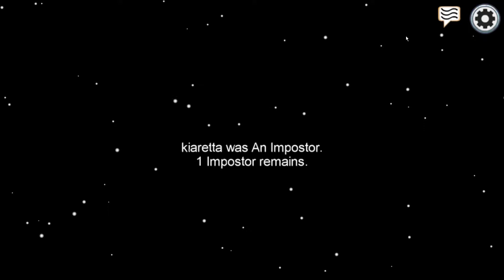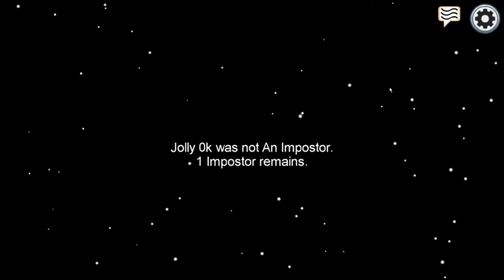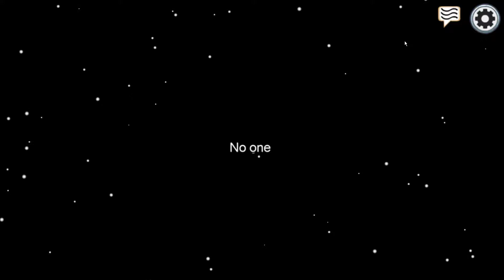faccio schifo. - AMONG US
SE HAI PIU' DI MILLE ISCRITTI CONTATTAMI SU TELEGRAM, CI SPONSORIZZEREMO A VICENDA NEI POST COMMNUNITY !!!

WOW ASSURDO!!! hai raggiunto la fine della descrizione, sei proprio un pro! commenta con VERO CREEPER per... nessun motivo preciso !!!

minecraft minecraftita lyonwgf fortnite ita minecraft ita lyon wgf failcraft among us